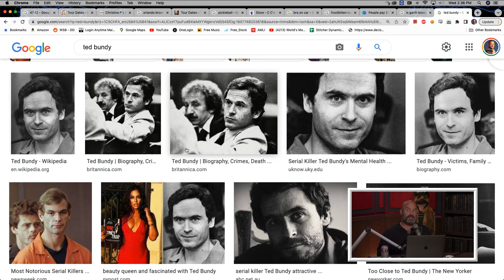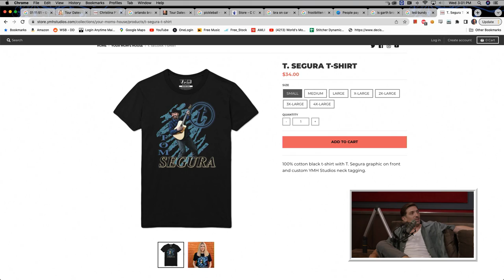Your Mom's House Podcast - Ep.665 w/ Andrew Schulz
to get your free life insurance quotes and see how much you could save.
- Skip the wait list and start investing in art by going

Welcome back to the Mommy-Dome! Tom Segura and Christina P are back in Los Angeles and reminisce about past studio sets and deals that never happened. We watch a cool guy at a gas station who's looking for girls, Senator Josh Hawley's confrontation during a reproductive rights hearing, and Garth crying over loving his fans... Is G an R?

Then we welcome comedian and podcaster, Andrew Schulz! to check out his brand new special! Andrew and the mommies talk about YouTube VS Netflix specials, Andrew's recipe for conquering the internet, and Andrew "Cobra" Tate. We talk about what made Andrew self release his comedy special, Ted Bundy, Garth Brooks, and the triumphant return of the popular YMH game: Tom or Black!